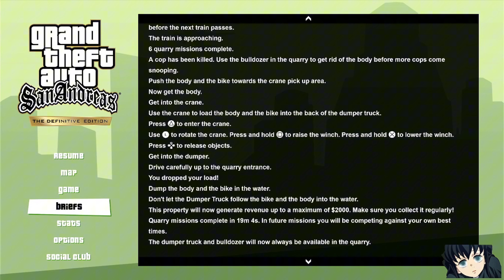GTA Trilogy: Grand Theft Auto: San Andreas - The Definitive Edition | PS5 | Part 26 | BDSM Croupier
Game Requested by HisuiReaper
"Get ready to revisit the classics with the GTA Trilogy: The Definitive Edition! This collection brings together three iconic titles - Grand Theft Auto III, Grand Theft Auto: Vice City, and Grand Theft Auto: San Andreas - in a remastered package that redefines the open-world genre.

Embark on a nostalgic journey through the sprawling cities of Liberty City, Vice City, and San Andreas, each teeming with life, danger, and opportunity. From the neon-lit streets of Vice City to the sun-soaked beaches of San Andreas, every corner of these vibrant locales is yours to explore.

Experience the evolution of the franchise with enhanced graphics, updated controls, and a range of new features designed to immerse you in the world of crime like never before. Whether you're cruising through the city streets in stolen cars, engaging in intense shootouts with rival gangs, or building your criminal empire from the ground up, the possibilities are endless.

With a rich tapestry of characters, missions, and activities to discover, the GTA Trilogy: The Definitive Edition offers countless hours of open-world mayhem. So grab your weapons, buckle up, and prepare to rewrite the rules of the underworld in this definitive collection of classic games."

Songs Used in this Video:
Flow Like Water - @NoneLikeJoshua feat. @MustBeMac & @Azazus